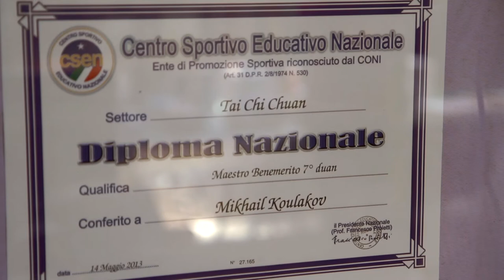Identità Koulakov Documentario